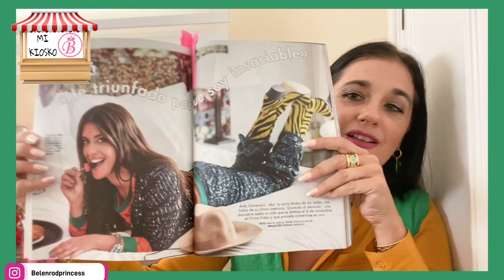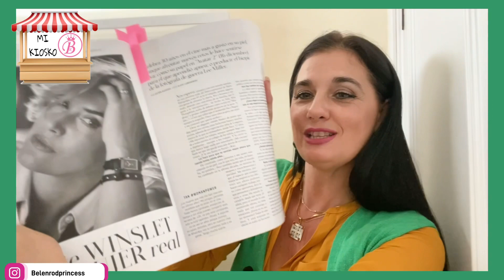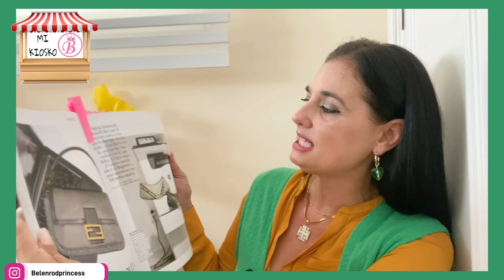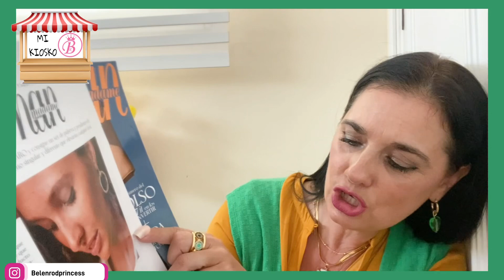🎁 REGALOS REVISTAS NOVIEMBRE 2022 || Shopping con Belén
Hola mis personasautenticas, que tal? os traigo los regalitos de las revistas del mes de NOVIEMBRE en el kioskito y pasar un rato entretenido con vosotras, os puede venir bien por si queréis suscribiros alguna de ellas o por si os gusta el regalito que trae para comprárosla!!

Ahhh y otra cosita...los regalitos los voy a ir guardando para hacer sorteitos para todas vosotras. (los incluiré en LAS CAJITAS PERSONALIZADAS DE SHOPPING CON BELÉN 🛍) Espero que os guste y paséis un ratillo agradable conmigo...bss...

Si te gustan mis vídeos no olvides SUSCRIBIRTE, darle dedito arriba 👍 y activar la CAMPANITA 🔔 para que te lleguen las notificaciones cada vez que suba un vídeo para no perderte nada. y si lo COMPARTES con tus conocidos te lo agradezco de corazón.